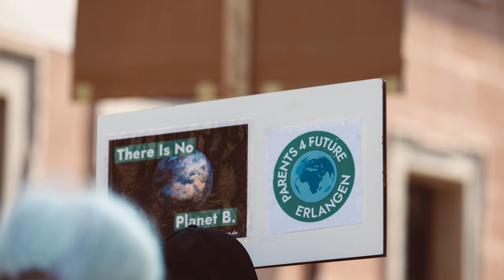GAIGE | Gaige name meaning | Boy Name Meaning | Measure (2023)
In today's video, we'll be diving into the etymology and historical background of the baby name Gaige.Gaige is a modern respelling of the masculine given name Gage, which has gained some popularity in recent years. Both Gage and Gauge are English words meaning "to ascertain by exact measurements", with their origins dating back to Middle English. These words can be traced back to the Old French "jauger", meaning a measuring rod or pole.

The name is also connected to the Germanic word "galgo", which gave us the modern word "gallows". Interestingly, Gage eventually became a surname associated with an occupation related to measurements or moneylending.

In terms of personality traits, the name Gaige is associated with the number 11, a master number symbolizing heightened intuition and spiritual truth-seeking. People with this name tend to be idealistic, intuitive, and have a strong sense of responsibility to illuminate the world around them.

Although Gaige is a less popular spelling compared to Gage or Gauge, it first appeared on the U.S. charts in 2000. However, some parents may be hesitant to choose this spelling as it may appear misspelled